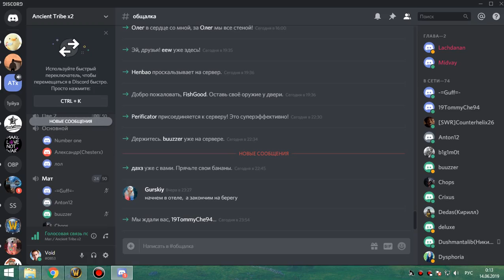2я часть цлк 25об фурик 13 06 19